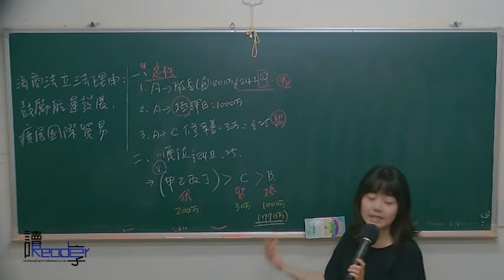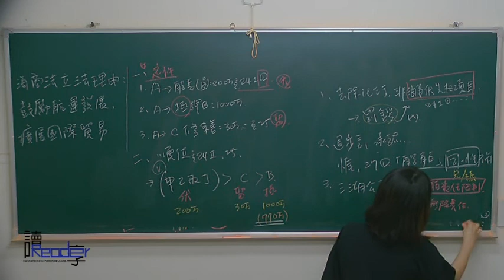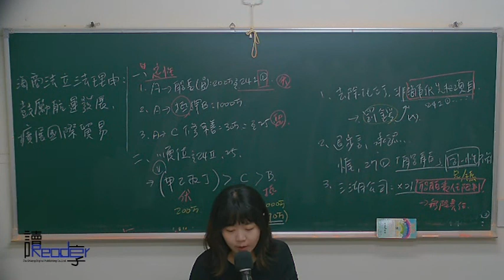讀享國考小學堂 2017荷禾的海商法解題班第1堂---通則 船舶所有權 海事優先權 船舶抵押權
☞2017【律師司法官】荷禾海商法解題影音函授【全套3堂】